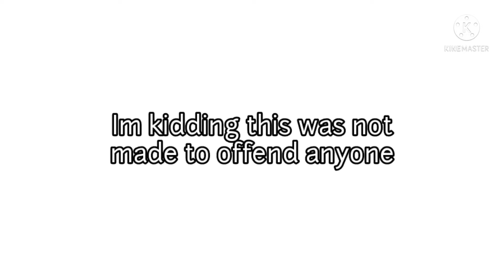Making a Venting vid "Be Like"